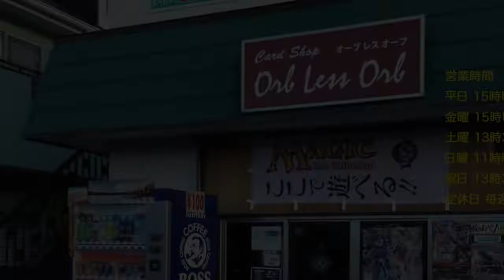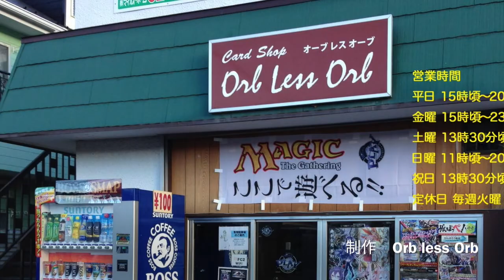Orb less Orb 9/17 Magic the gathering Modern UW Spirit VS Grixis Shadow